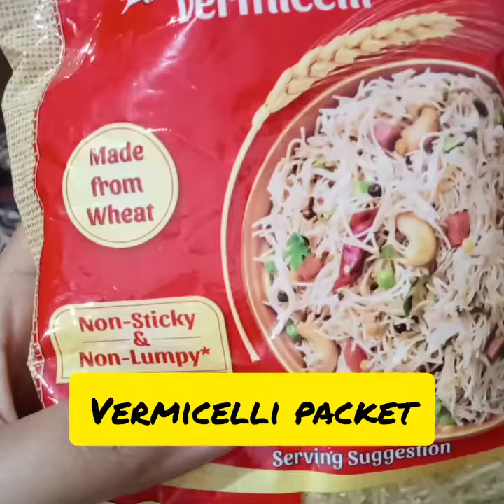Simple vermicelli (Shavige) bath |Shavige chitranna | sowmyaphonevlogs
Credits- Music: Last summer
               Musician:@iksonmusic